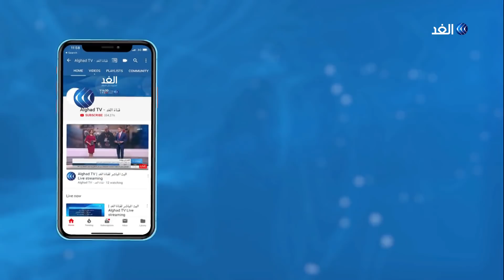جلسة للبرلمان المصري لمناقشة إرسال قوات عسكرية إلى ليبيا.. مراسلنا يكشف التفاصيل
هذا وقد أفادت مصادر برلمانية أن مجلس النواب المصري يناقش اليوم في جلسة مغلقة تفويض رئيس الجمهورية في إرسال قوات إلى ليبيا للتصدي للميلشيات والمرتزقة

يأتي ذلك بعد أيام من لقاء جمع الرئيس المصري عبد الفتاح السيسي ووفدا من مشايخ وأعيان القبائل الليبية، والتي أكد خلاله السيسي أن الهدف الأساسي للجهود المصرية هو تفعيل الإرادة الحرة للشعب الليبي من أجل مستقبل أفضل.

المزيد من التفاصيل مع مراسل الغد من القاهرة محمد الحمراوي.